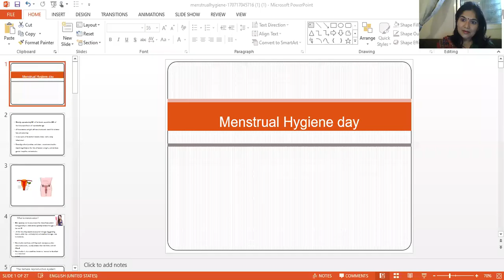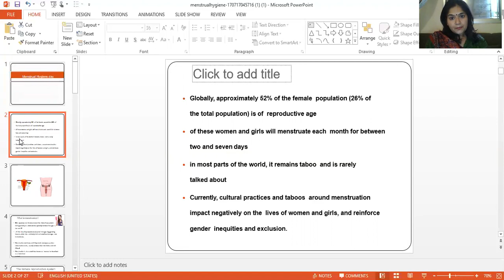Menstruation and menstrual hygeine awareness radio interview DR NEEMA ACHARYA